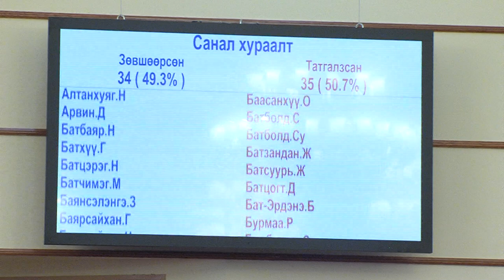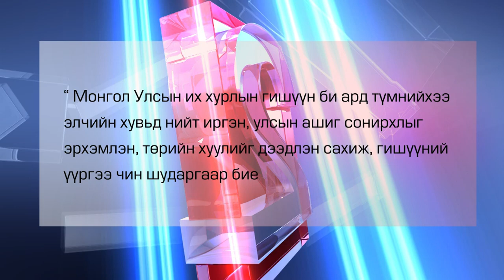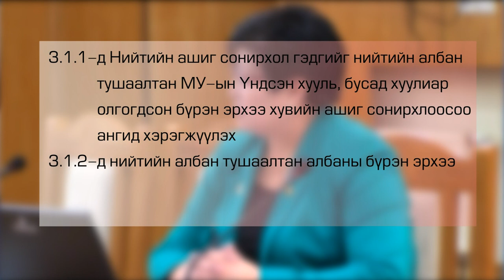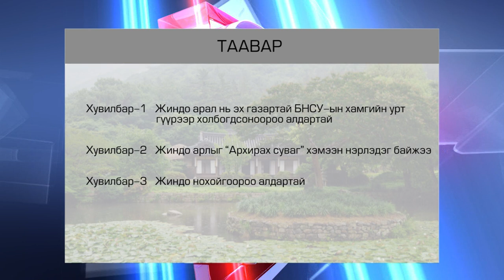"Баримт тайлбар" нэвтрүүлэг - 3 "Үндсэн хууль ба АН-н дүрэм" тоймч Э. Дөлгөөн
Бид хараат бус, ёс зүйтэй, мэргэжлийн телевизийг бүтээнэ.